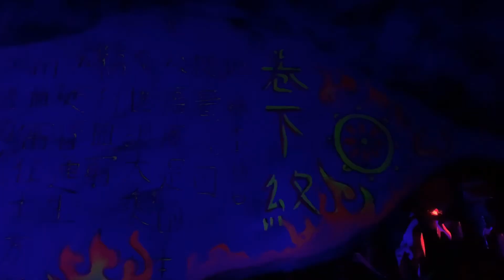달랏의 프랑스식 가옥 / 린푸억(Linh Phuoc Pagoda) 사원 / 베트남 요리 수끼 음식점